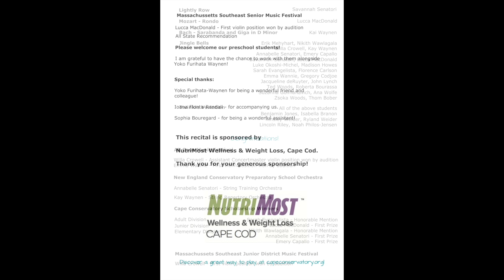Dan Flonta Studio Recital Winter 2017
Welcome to our recital!

Students of all ages perform classical and pop pieces.